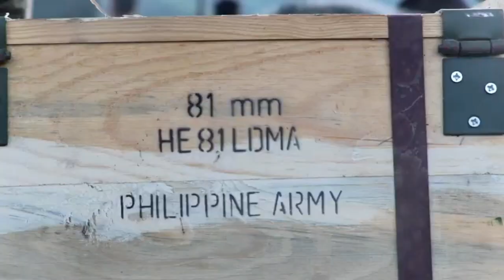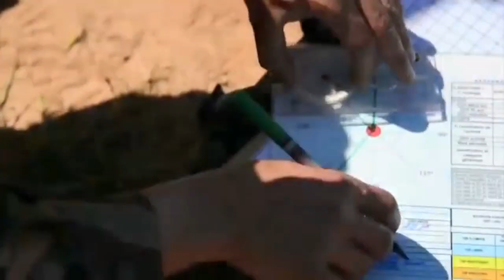Manpads can Blow Up Tank and Aircraft a Philippine Army Desired Weapons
Manpads can Blow Up Tank and Aircraft a Philippine Army Desired Weapons ang MANPADS na ibig sabihin ay man portable air defense weapon ay napaka powerful at labis namakapinsalang armas kaya nyang pasabugin ang mga army at aircraft at ito ang ginamit ng ukraine para pasabugin ang mga tanke ng Russia ginamitdin ito ng mga afghan mujahidin para pabagsakin ang mahigit sa 100 Russin Aircraft at ang Philippine Army ay gustong magkaroon ng maraming ganitong armas ang kadalasang ginamait sa boong  mondo ay ang US FIM Stinger ang Russian strela, verva, Igla, at ang minstral ng France